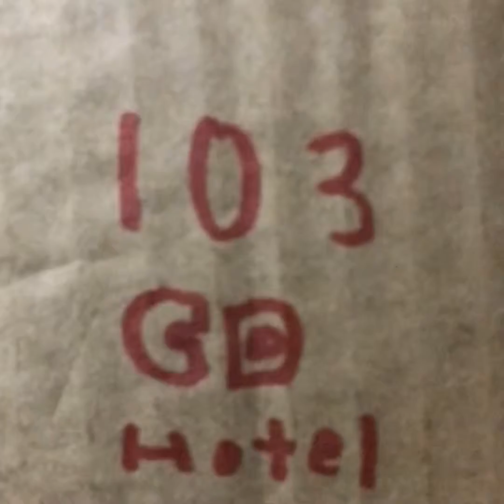24HOUR BOX FORT CHALLENGE!📦🏨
Sorry this took so long to make but ITS HERE!